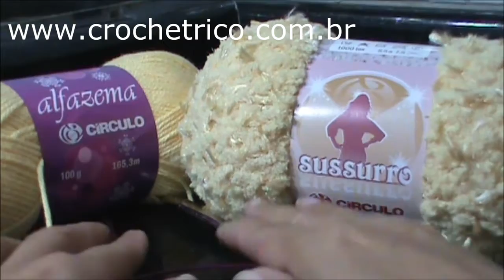Tricô - Cachecol com Sussuro e Alfazema - Parte 01/03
Vídeo Aula (produzido por Crochê Tricô demonstrando como executar um Cachecol em Tricô.